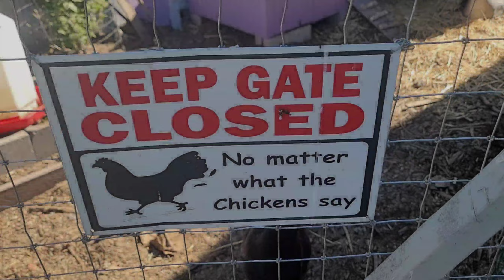Chickens & Ducks & Quail Ooh-My!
Setting up and preparing for getting some Muscovy  ducks next week and a bit of info on why we do not keep quail anymore.